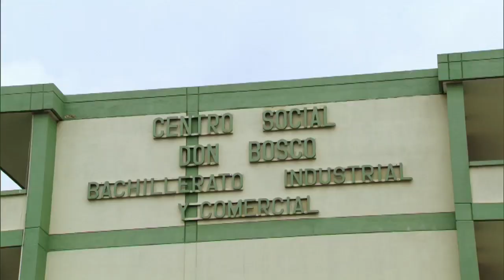Pedro Diaz - Cultura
En el Rebolo, Barranquilla, Pedro Diaz decidió transformar la vida de los jóvenes de su comunidad. Además de enseñar valores y convivencia a través de la danza, los jóvenes descubren el mundo cuando viajan mostrando sus bailes.